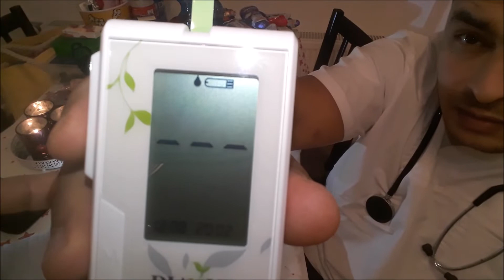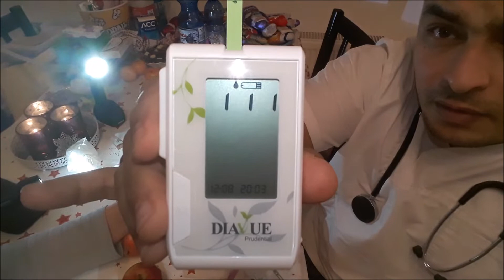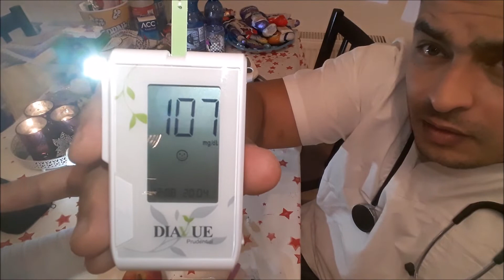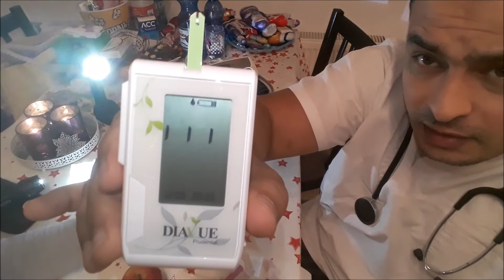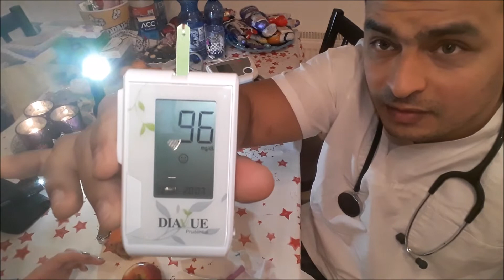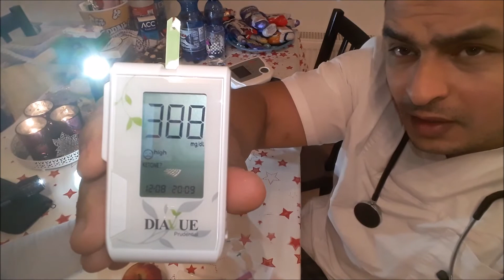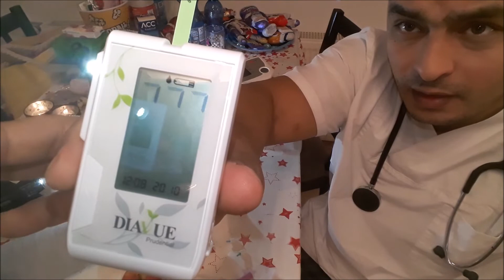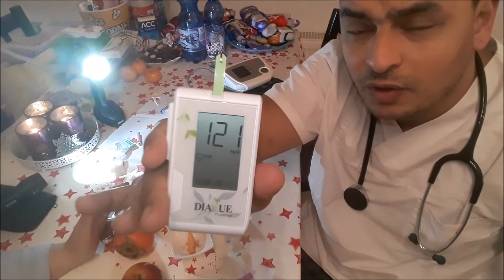أسطورة مرض السكر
صدمة رهيبة لكل شخص مريض بالسكر أو شخص لديه شخص في العائلة مريض سكر
أسطورة مرض السكر تجربة مباشرة تجعلك تصعق من النتيجة و تكتشف أكبر أكذوبة عن مرض السكر و تسميته الخاطئة و السبيل الأصح للوقاية منه و اجتناب صعود دراجات سكر الدم
تجربة تغير حياتك و تصلب المفاهيم راسا على عقب

هذا الفيديو صاعقة في مجال طب أمراض السكري